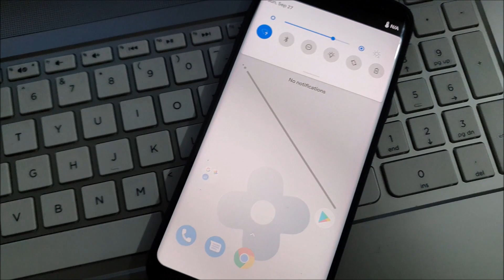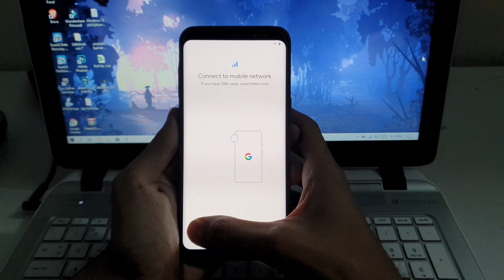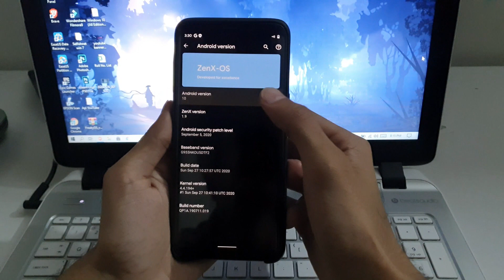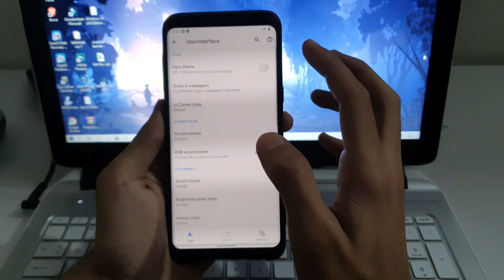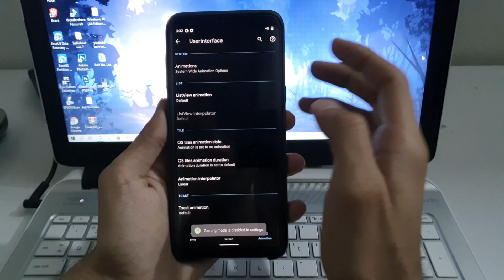Zen-X Os For S8+/S8/N8 | Android 10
Zen-X Os Rom Android 10 for S8/S8+/Note 8
by Maintainer Hassan_Mohl

Gapps Included In Rom

Dream2lte : S8+
Dreamlte : S8
Greatelte : Note 8

Artist: JPB
Genre: Dance & Electronic
Mood: Bright